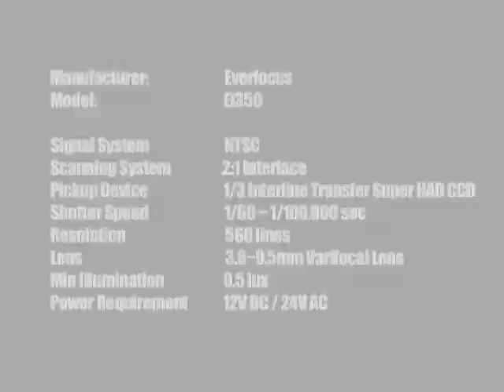Everfocus Ei350 Security Camera from Surveillance-Video.com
EVERFOCUS EI350 1/3" COLOR HIGH RESOLUTION LENS INTEGRATED CAMERA.  Click on the above link for more information about this camera.